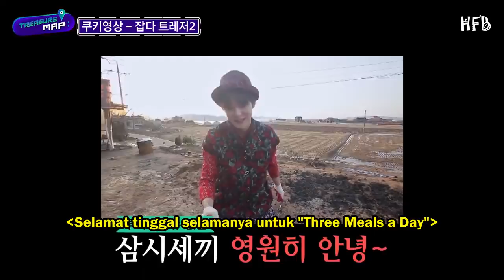[SUB INDO] TREASURE MAP SEASON 2 - EP 43